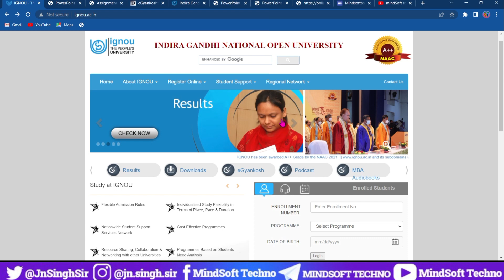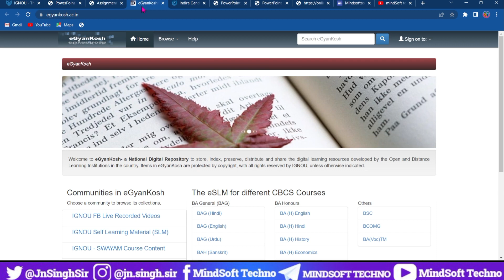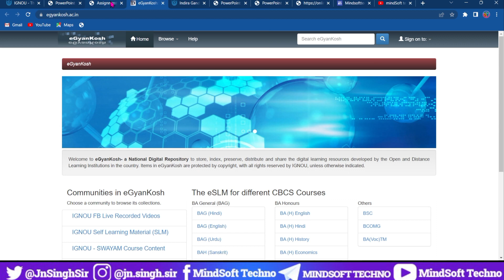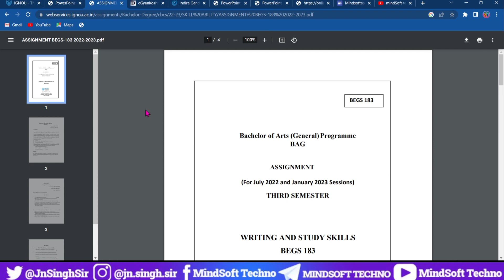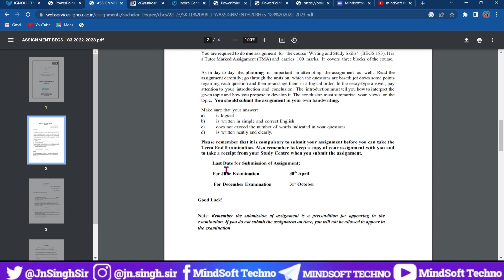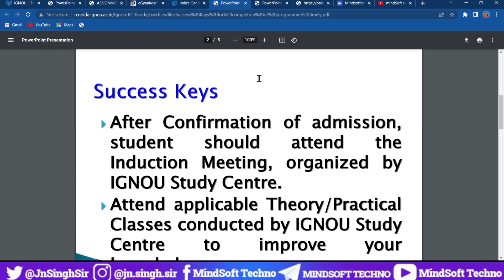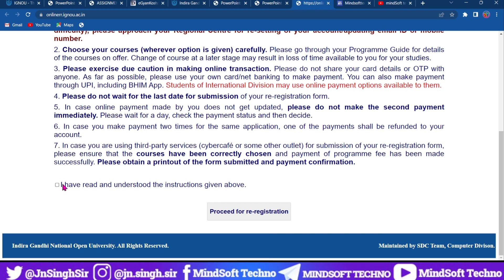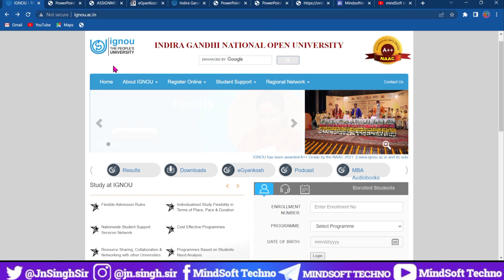IGNOU Admission Confirmed अब आगे क्या? | January 2023 Session Assignment, Exam & ReRegistration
IGNOU Admission Confirmed What to do next | January 2023 Session | Assignment | Books |  | Exam | Re-registeration Complete Information for IGNOU New Students..

Admission Confirm hone ke baad kya Kare?
ignou January 2023 Session Admission
ignou Assignment
IGNOU Term End Exam
Ignou online classes
ignou practical schedule and registration
ignou books and study material
ignou Id card download
IGNOU July 2022 Session Assignment
July 2022 Session Assignment Submission Last Date?
How To Make IGNOU Assignment?
IGNOU Assignment Solution PDF
Who has to Submit Assignment in June 2023 Exam ??
Who is Not Eligible for June 2023 Session Assignment Submission ??
Where to Submit Your June 2023 Session Assignment ??
June 2023 Assignment Special information
What will be the Last Date for June 2023 Assignment ?? & When Assignment Submission Starts for December 2022 Session ??
 Which Session Assignment You have to Submit for December 2022 Session ??
From Where You have to Download Your Assignment Question Paper